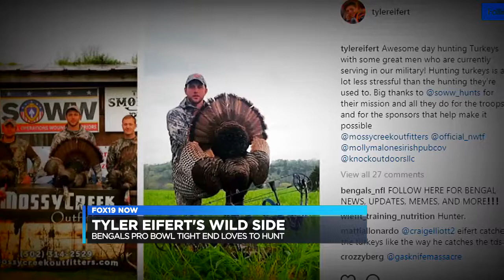FEATURE - Tyler Eifert's Wild Side